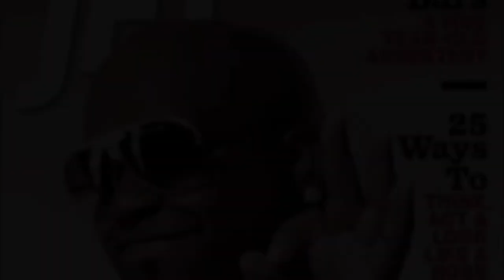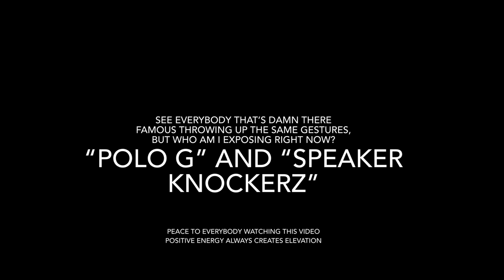Polo G is Speaker Knockerz